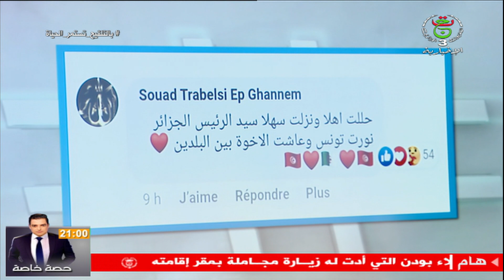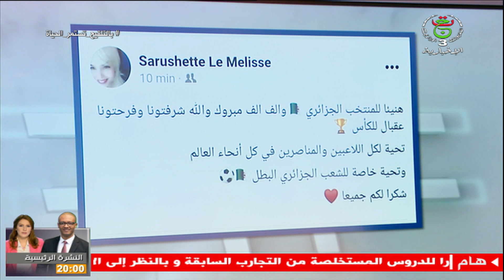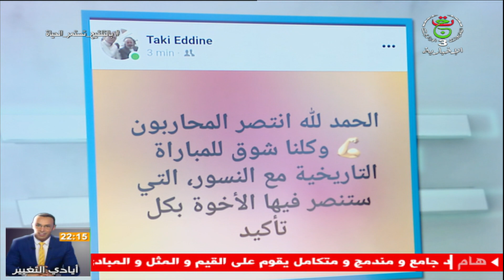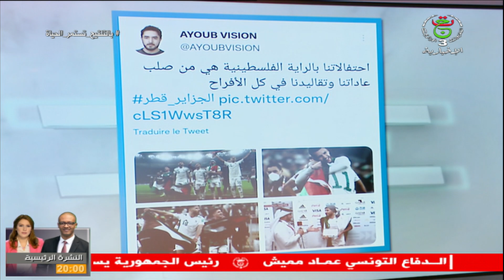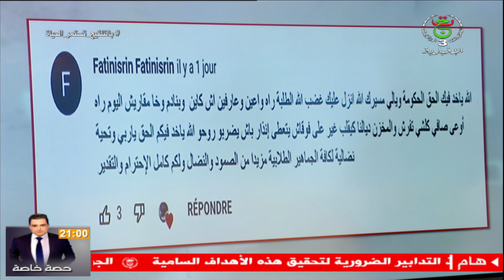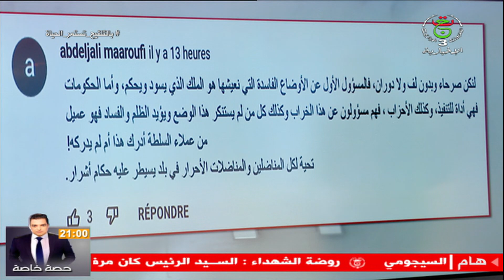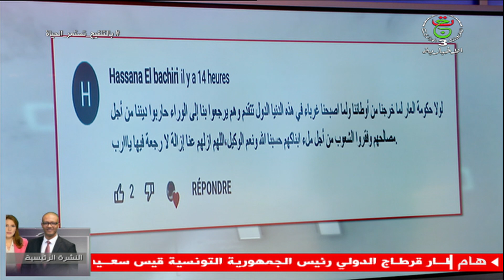الإخبارية Trending 2021-12-16